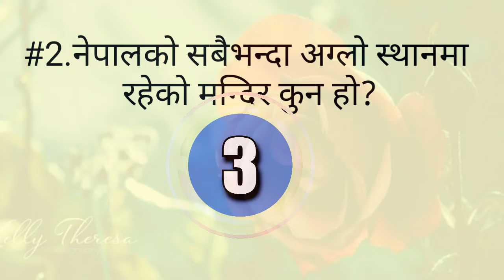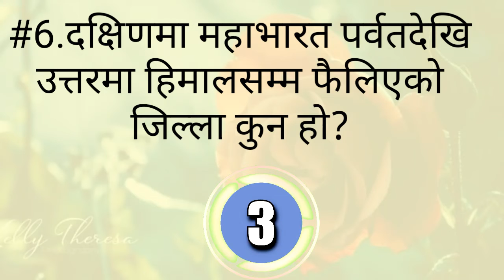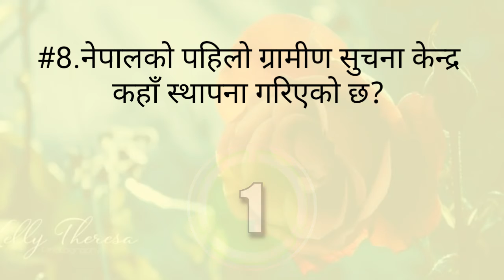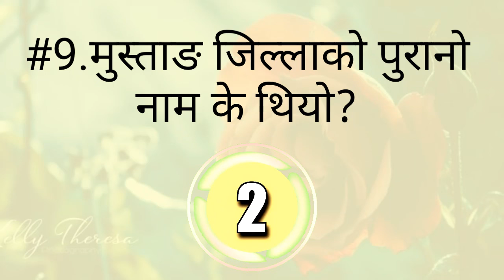नेपालको भूगोल सम्बन्धी केही महत्त्वपूर्ण प्रश्नन उत्तर (Gerography of Nepal) अति महत्त्वपूर्ण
नेपालको भूगोल सम्बन्धी केही महत्त्वपूर्ण प्रश्नन उत्तर  (Gerography of Nepal)